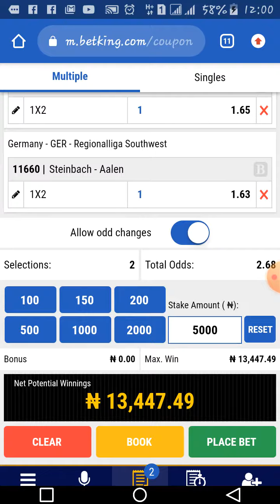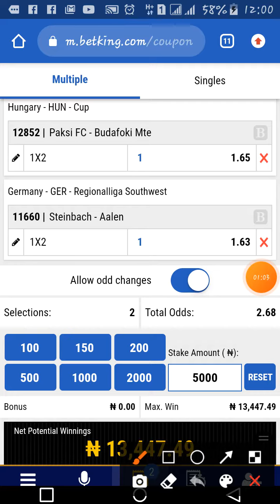Today's sure football predictions